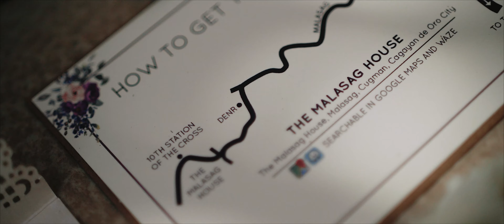Pat and Jan Wedding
Jan and Tricia's Wedding | Enduring Love : An Answered Prayer

HMUA Len Anaya Professional MakeUp Artist
Photographer MEGAN CONCEPCION PHOTOGRAPHY
Gown Carmel Kho Ricarte Atelier
Acoustic Band Just Boys
Coordination Friends of the couple, Jun Daumar
Event Stylist The Creative House